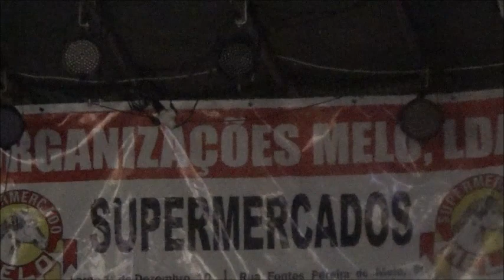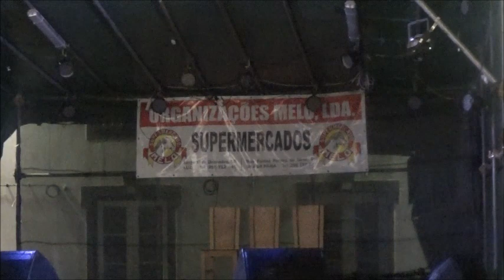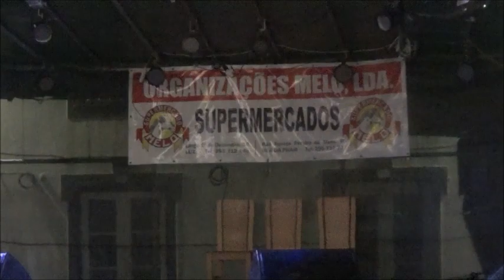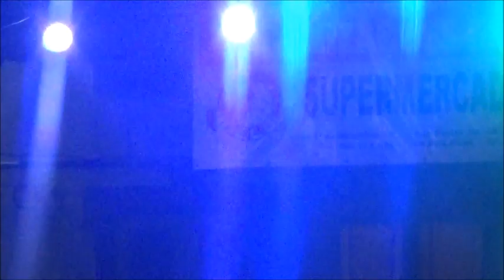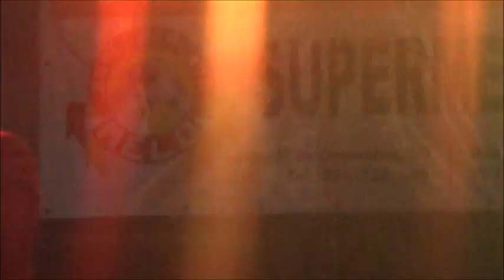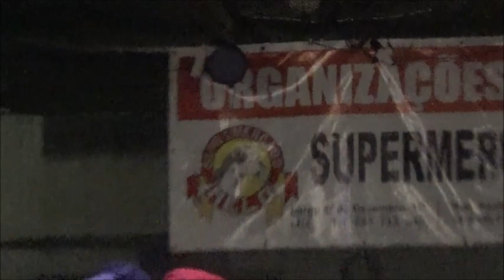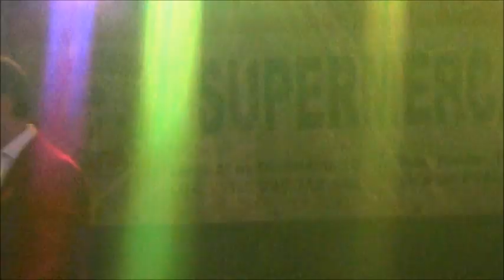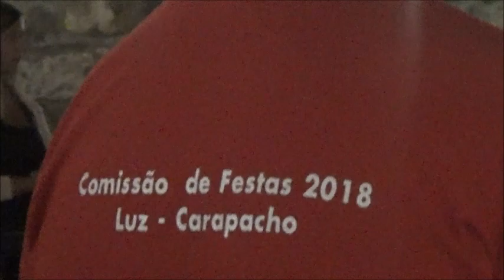JORGE QUERREIRO FESTAS NOSSA SENHORA LUZ 2018